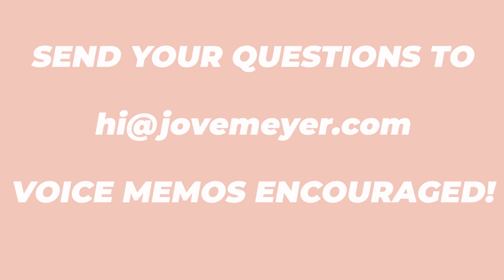Say Yes to the Dress Star Randy Fenoli on Fashion, Fame, and Resilience | Weddings-ish with Jove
Welcome back to Weddings-ish With Jove!

In this episode, we're delighted to welcome the one and only Randy Fenoli, the beloved bridal designer and TV star from Say Yes to the Dress. Randy takes us on a captivating journey from his childhood on a farm to his rise in the fashion industry and his experiences on reality TV.

Episode Highlights:
- Meet our guest, Randy Fenoli, and hear about his inspiring journey from farm life to fashion fame
- Randy opens up about his struggles growing up and how they shaped his passion for helping brides feel beautiful
- Discover Randy's transition from drag performer to becoming a bridal fashion icon
- Insights into the behind-the-scenes moments on Say Yes to the Dress and what makes the show so special
- Ask Jove: Your wedding questions answered!

Get ready for an emotional and uplifting conversation filled with wisdom, humor, and behind-the-scenes stories from one of the wedding industry's most cherished figures. Whether you're a bride-to-be, a fan of Say Yes to the Dress, or just love hearing stories of resilience and success, this episode is a must-listen!

Love Stories TV is your destination for heartwarming moments, real love stories, and incredible weddings.